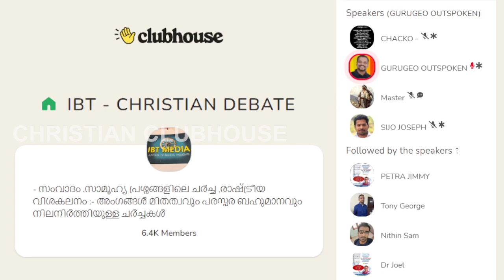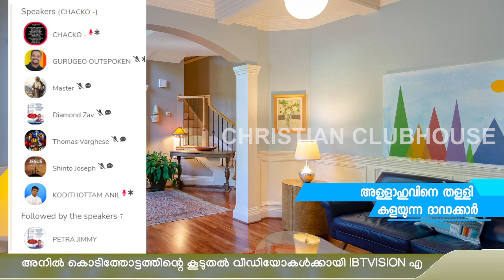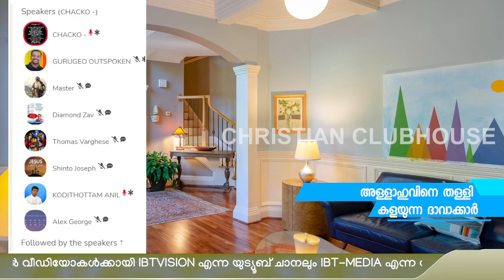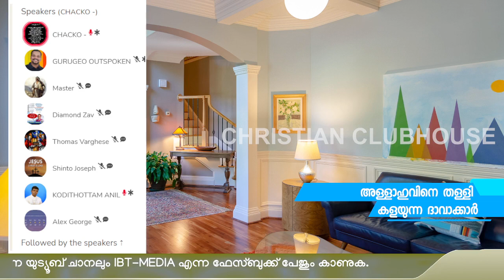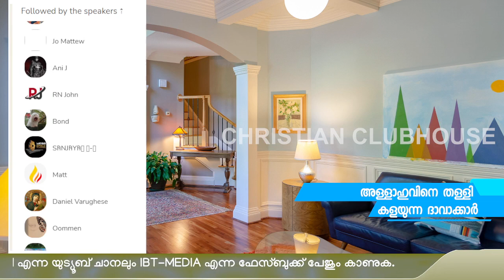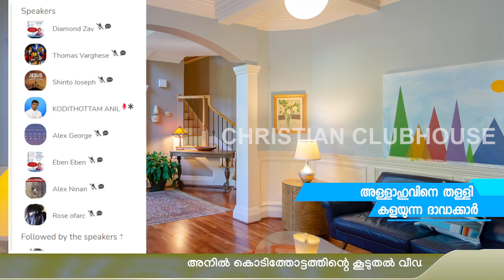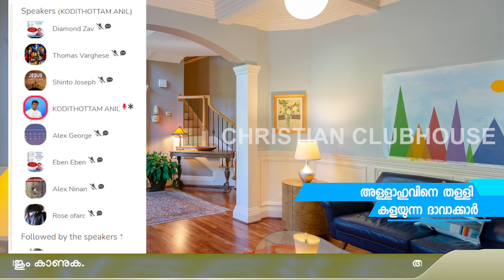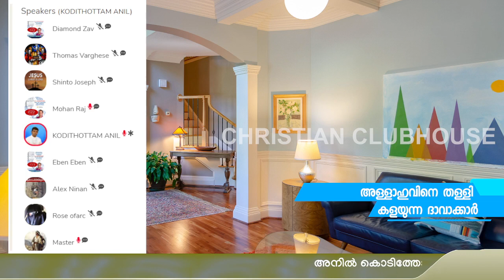Part 1 അല്ലാഹുവിനെ തള്ളിക്കളയുന്ന ദാവാക്കാർ ! | Anil Kodithottam | Clubhouse Discussion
അല്ലാഹുവിനെ തള്ളിക്കളയുന്ന ദാവാക്കാർ ! | Anil Kodithottam | Clubhouse Discussion